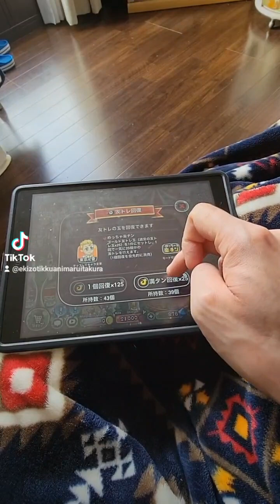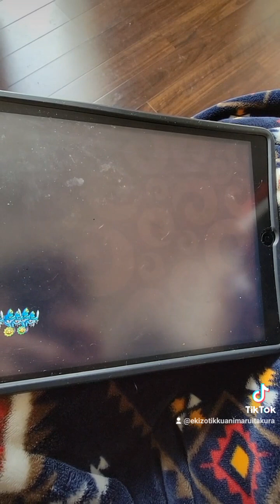城とドラゴン